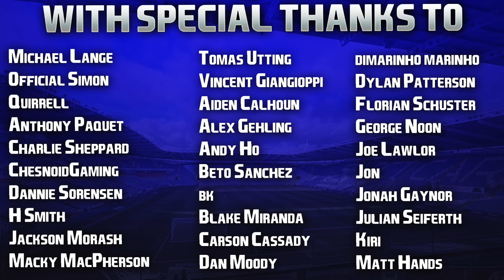EA FC 24 | Summer Career Mode | #23 | The End... Of Season Three!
Shocking run to end the season... but that often happens with sides with little to play for; all motivation gets lost! Even so, decent first season in the top flight if not amazing... but for next season we definitely need a new striker, embarrassing how bad I was at scoring this year! 😅

Have a fantastic weekend guys! 👍🏻

| SOCIAL LINKS |